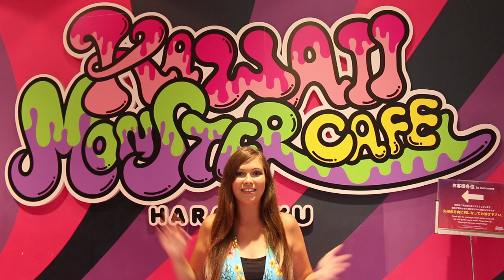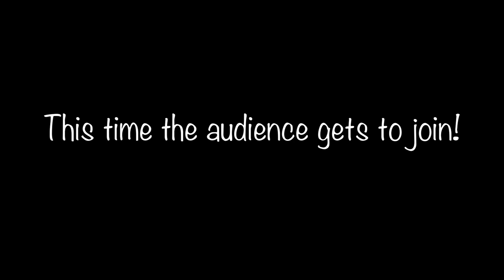KAWAII MONSTER CAFE in Harajuku Tokyo, Japan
The KAWAII MONSTER CAFE in Harajuku Tokyo, Japan is the craziest, cutest, themed restaurant in all of Japan!

Kawaii Monster Cafe Review:
This themed cafe in Harajuku took our breath away! Upon entering we were delighted by the kawaii decor reminiscent of Willy Wonka's Chocolate Factory! We greatly enjoyed the all-you-can-drink set that included a free cake pop dessert. The Harajuku girls were extremely fun, nice and excited to be on camera. My favorite part of the night was dancing with the girls on the spinning disco cake stage! This place is a must-see for anyone who visits Tokyo!

Lead Editor: Deanna Troy Travels
Assistant Editor: Nafew Nowshad (Twitter @FlyinNinjaGypsy)

- To see all my videos about Tokyo!

✉️SIGN UP FOR A MONTHLY EMAIL FROM ME ✉️
(Get a monthly email with the videos I uploaded that month!